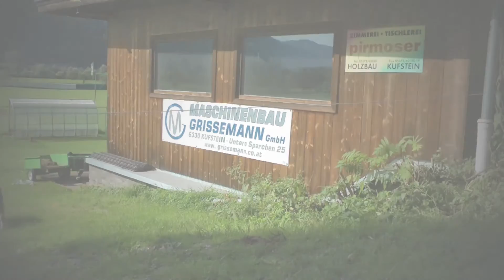Jay, du fehlst uns...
Am 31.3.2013 hat "Jay" uns verlassen.